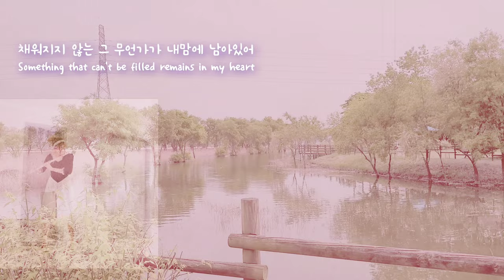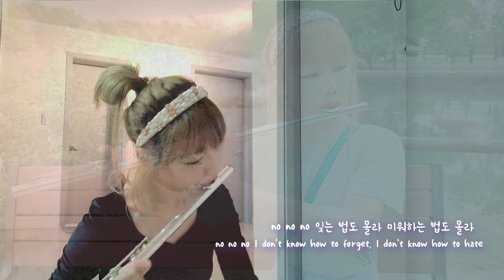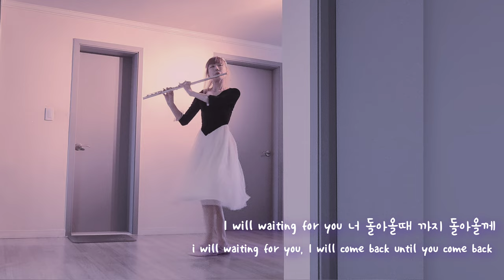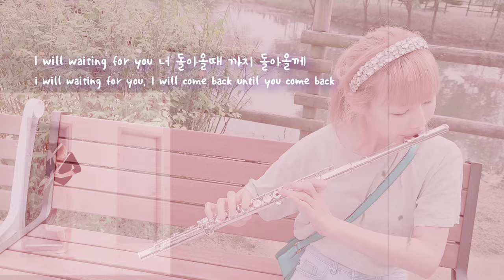뮤앤 Mu& 싱어송라이터 'Missing you' 뮤앤자작곡챌린지 flute cover tinamari 플룻티스트 티나마리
뮤앤 자작곡 챌린지
챌린지 곡이 너무나 좋아서 연주를 해밨어요
뮤앤님 솜사탕 목소리로 들어보셔요
달콤 달콤 기분이 좋아요

Muen's Own Song Challenge
I liked the challenge song so much that I played it
Listen with the voice of Muanne's cotton candy
Sweet sweet feeling good